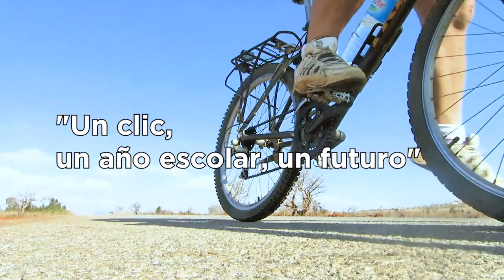Roul Mon Coco - 2da edición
El objetivo principal de la campaña es sostener
Escolarización de un efectivo de 2 250 niños que viven en uno
Condiciones de pobreza y beneficiarios de los programas
Educativo y de lucha contra el trabajo infantil por
La ONG Bel Avenir (Madagascar) y Coco Water fundation
(Camboya).